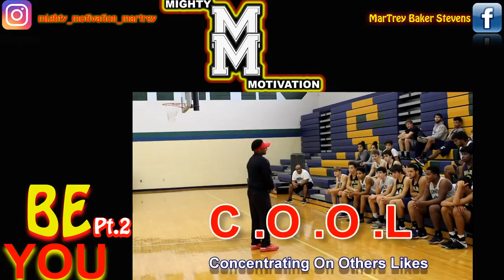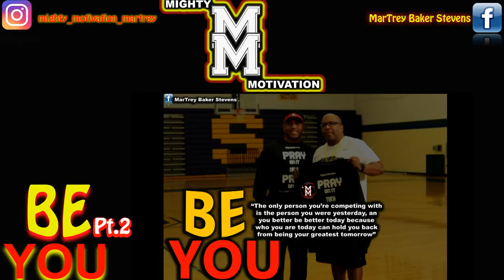Mighty Motivation- Be You (part 2)